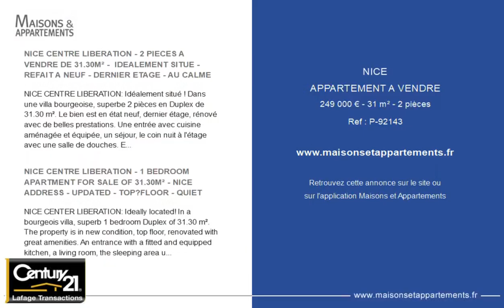NICE - APPARTEMENT A VENDRE - 249 000 € - 31 m² - 2 pièce(s)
Référence : P-92143

NICE CENTRE LIBERATION - 2 PIECES A VENDRE DE 31.30M² -  IDEALEMENT SITUE - REFAIT A NEUF - DERNIER ETAGE - AU CALME

NICE CENTRE LIBERATION: Idéalement situé ! Dans une villa bourgeoise, superbe 2 pièces en Duplex de 31.30 m². Le bien est en état neuf, dernier étage, rénové avec de belles prestations. Une entrée avec cuisine aménagée et équipée, un séjour, le coin nuit à l&#39;étage avec une salle de douches. Environnement au calme absolu et à proximité immédiate du tram et des commerces ! FRAIS DE NOTAIRES REDUITS, 3% !

NICE CENTRE LIBERATION - 1 BEDROOM APARTMENT FOR SALE OF 31.30M² - NICE ADDRESS - UPDATED - TOP?FLOOR - QUIET

NICE CENTER LIBERATION: Ideally located! In a bourgeois villa, superb 1 bedroom Duplex of 31.30 m². The property is in new condition, top floor, renovated with great amenities. An entrance with a fitted and equipped kitchen, a living room, the sleeping area upstairs with a shower room. Environment in absolute calm and close to the tram and shops! REDUCED NOTARY FEES, 3%!

Cette annonce vous est proposée par l'agence Century 21 LAFAGE TRANSACTIONS - LE PORT

|2342225|